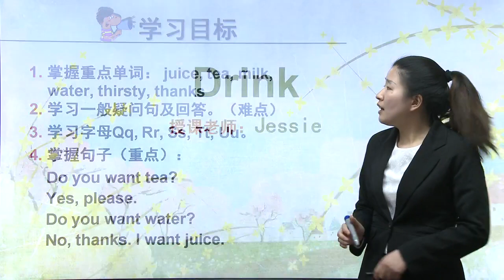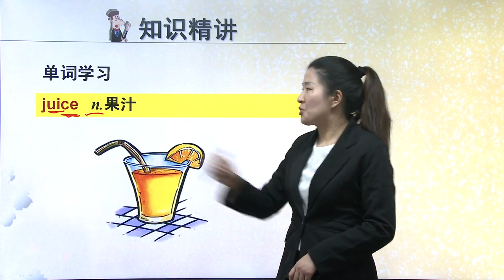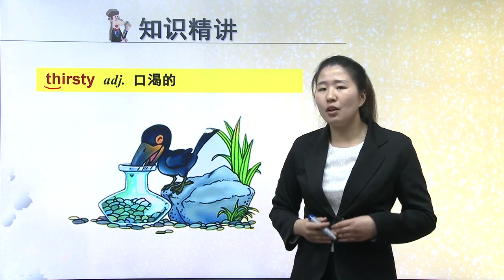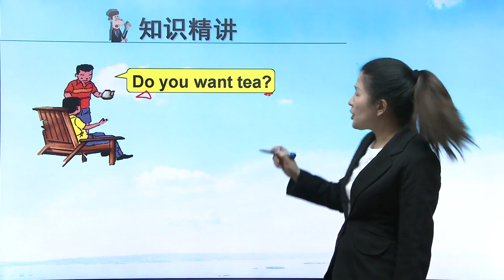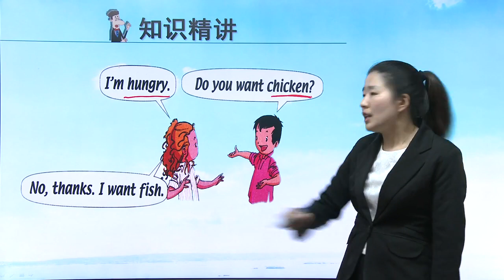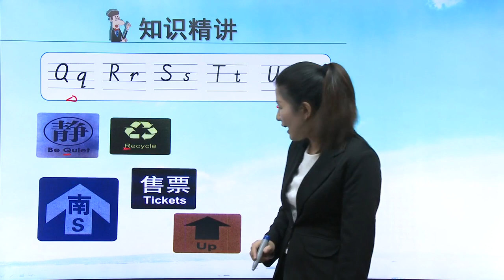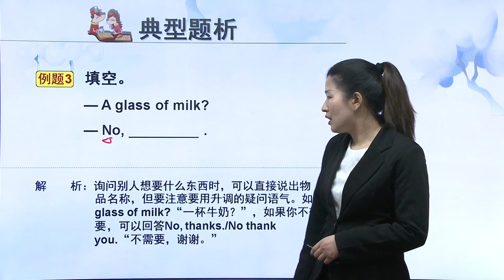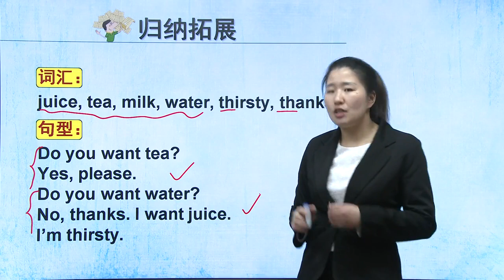人教版小学英语一年级下册新起点Unit5 Drink